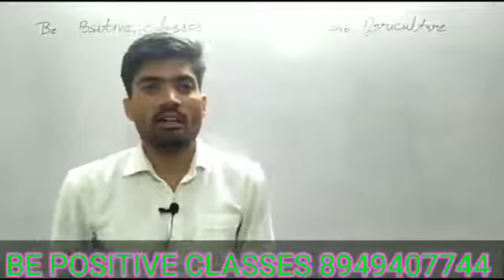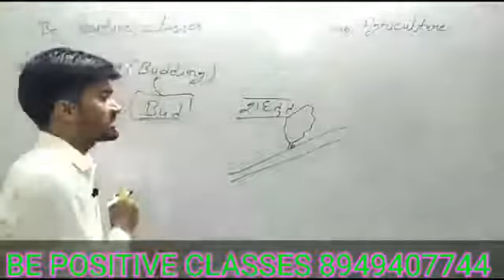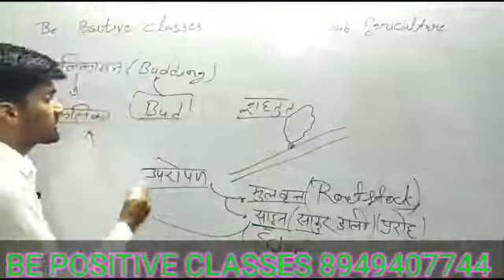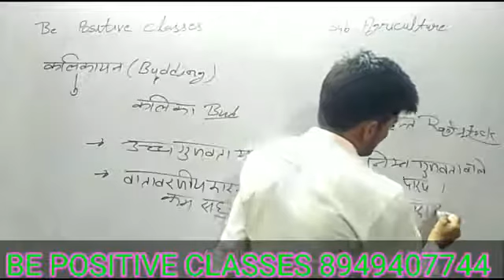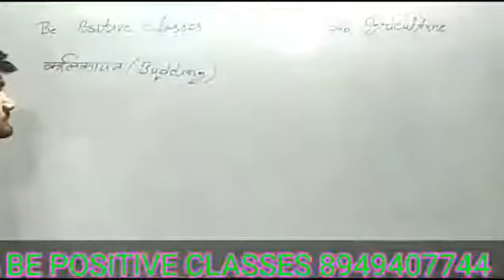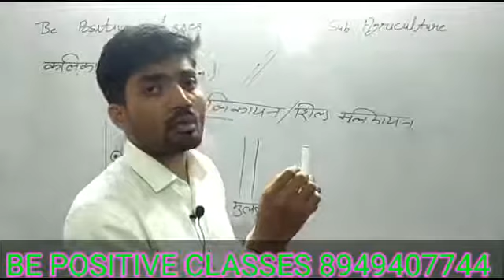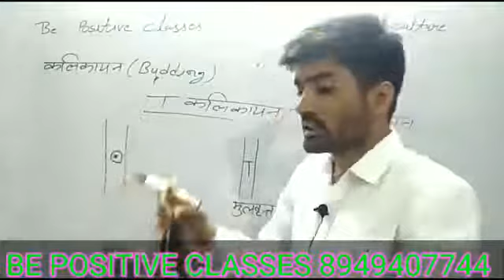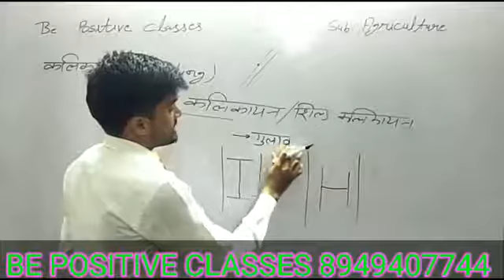Class 12 Agriculture Propagation ////topic - Budding////(part -1){ ch- 8 }